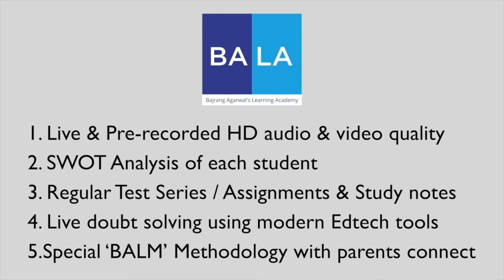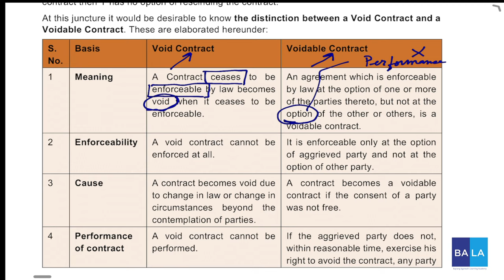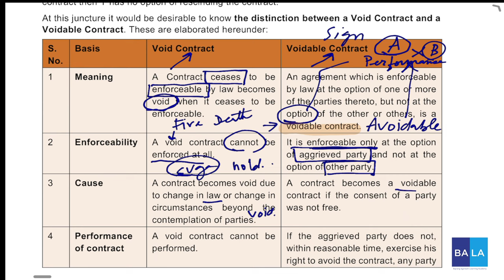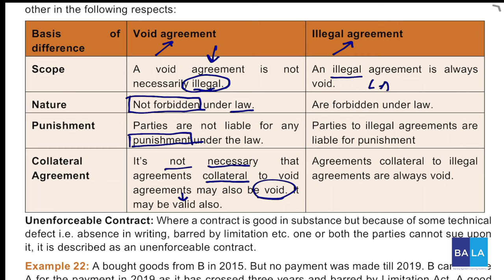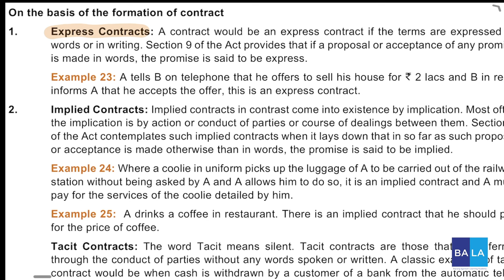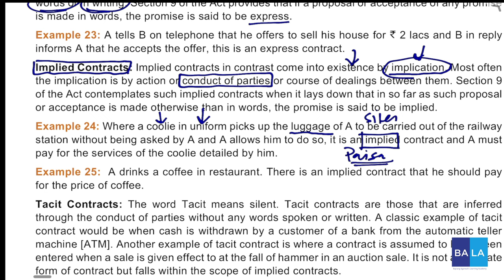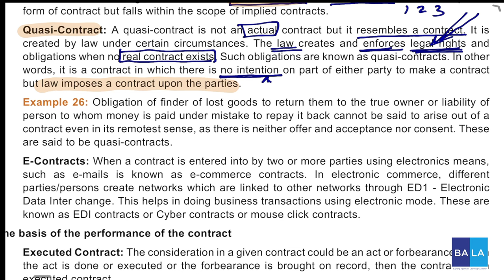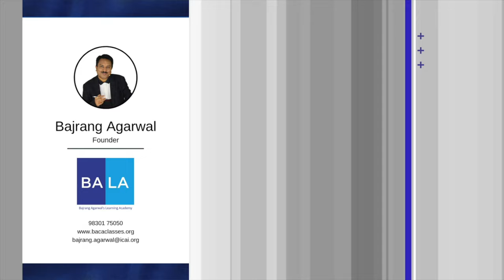Lecture - 5 | Business Laws | CA Foundation | Void & Voidable Contract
Dear Students !!